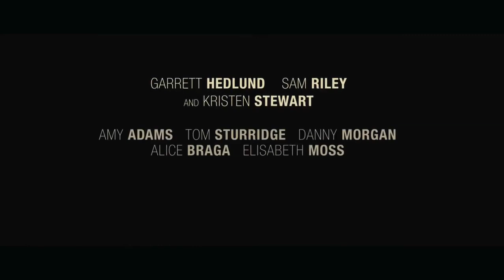On the Road Trailer (Walter Salles)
On the Road Trailer. (2012)
A movie directed by Walter Salles starring Kristen Stewar, Garrett Hedlund and Sam Riley. Dean and Sal are the portrait of the Beat Generation. Their search for "It" results in a fast paced and energetic roller coaster ride with, of course, highs and lows throughout the United States. Thirsting for freedom, they discover the world, others and themselves...
On The Road Movie Trailer. Opens in the UK on 21 September 2012.